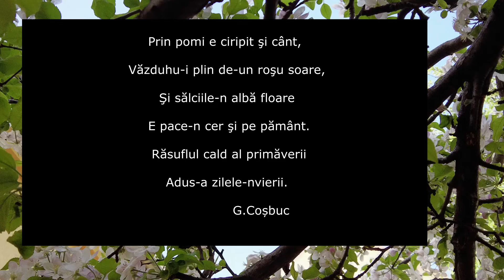Duminica pascală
Astăzi m-am bucurat de cei dragi, de zumzetul albinelor, de parfumul merilor